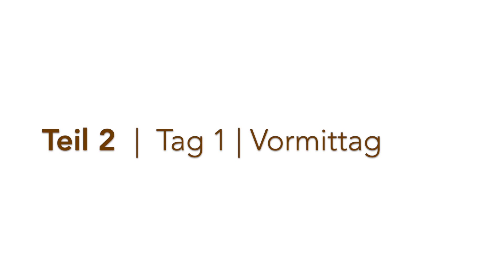Natur des Geistes | Teil 2 | Ehrw. Dhammadipa - Retreat-Aufnahmen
Aufnahmen vom Unterricht des Ehrw. Dhammadipa im "Natur des Geistes" Retreat im Kloster Buddhas Weg - Oktober / November 2022. In diesem Retreat führt uns Ehrw. Dhammadipa in die Meditation der Mahayana-Tradition ein.

0:00 Unterricht

Der Unterricht basiert auf dem Text "Das Erwachen des Vertrauens [Glaubens] im Mahayana" von Aśvaghoṣa - einem indisch-buddhistischen Gelehrten aus dem ersten Jahrhundert. Dieser Text hatte großen Einfluss auf die spätere Entwicklung der Zen-Tradition. Der Ehrw. Dhammadipa verwendete für seinen Unterricht eine chinesische Übersetzung des Textes des indischen Mönches Paramārtha [499-569 n.Chr.].

Zur Person von Ehrw. Dhammadipa

Ehrw. Dhammadipa vereint in sich viele wertvolle Qualitäten: große Sanftheit, Güte und Unbeschwertheit; ein außerordentliches Verständnis der Theravāda und Mahayana-Traditionen; hohe Geistesklarheit; und nicht zuletzt ein enormes Erfahrungswissen in Dharma und Meditation. Dies macht ihn zu einem ausgezeichneten Dharma-Lehrer und zu einem äußerst seltenen und kostbaren Juwel unserer Zeit. Am Herzen liegt ihm vor allem die Transformation von theoretischem Dharma-Wissen in unmittelbare Erfahrung durch praktische Anwendung - ausgerichtet auf das Wohl aller Lebewesen.

Kurzbiografie

Ehrw. Dhammadipa ist 1949 in Tschechien geboren. Er spricht 6 Sprachen fließend - u.a. Deutsch. Studienabschlüsse in Buddhistischer Lehre und Philosophie, Chinesischer und Russischer Literatur und Sanskrit in Europa und Asien. Seit 1986 intensive Meditationspraxis. Ordination in der Theravāda- (1987) und Mahayana-Tradition (1989). Lehrerlaubnis als qualifizierter Dharma- und Meditationslehrer durch den Meditationsmeister Ehrw. Pa Auk Sayadaw. Seit dem Leitung von Retreats und Dharma-unterricht in Europa, Amerika und Asien.

Webseite Ehrw. Dhammadipa